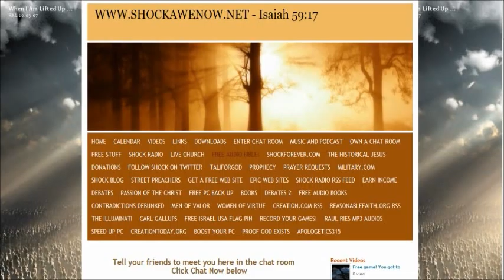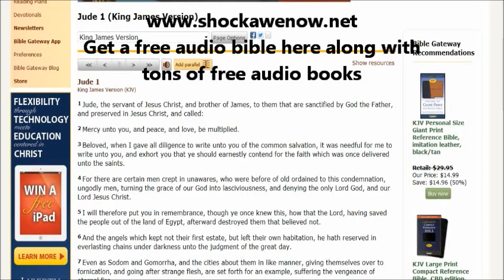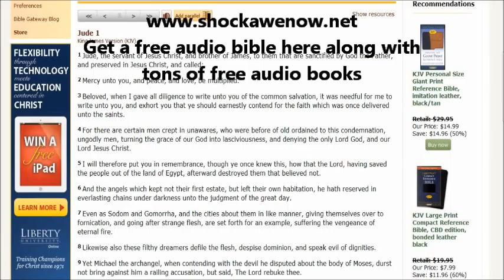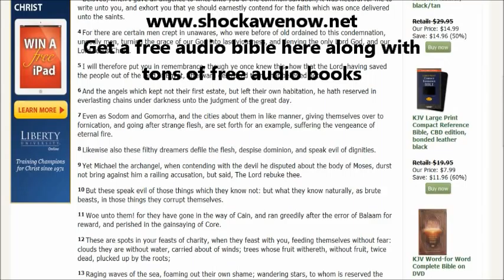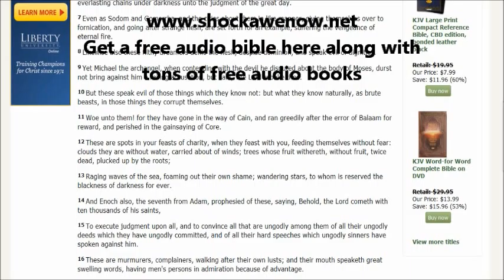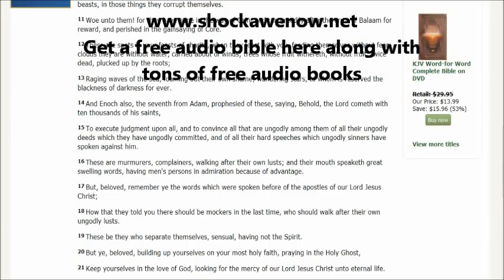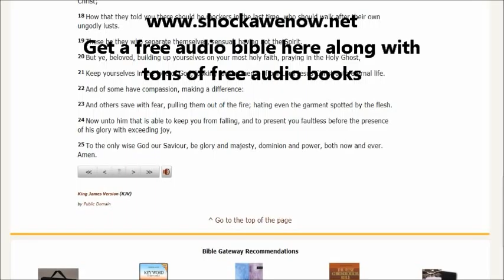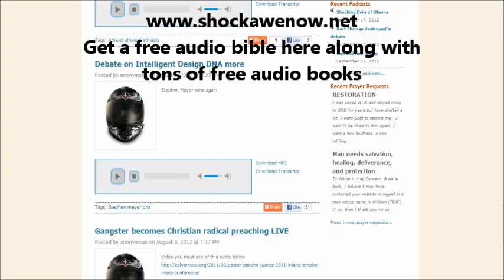Things Jesus (brother) said that may shock you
Get it FREE here and may God bless you and guide you